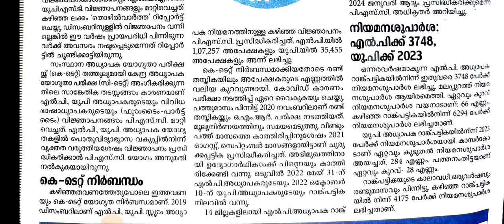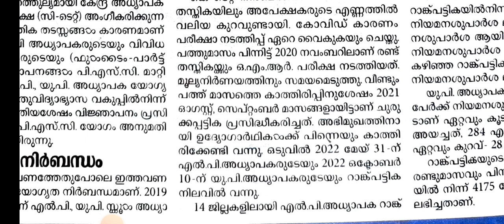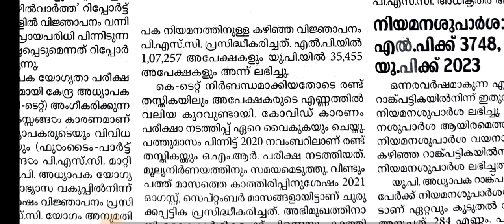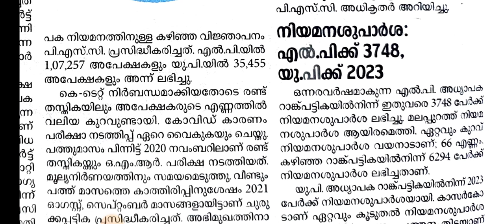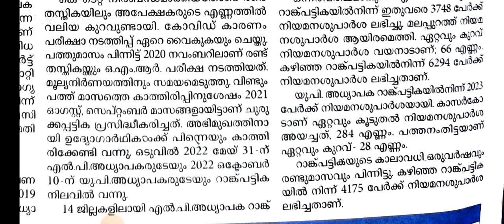LPUP | ഒന്നരലക്ഷത്തോളം അപേക്ഷകർ!!NOTIFICATION |DEC 30